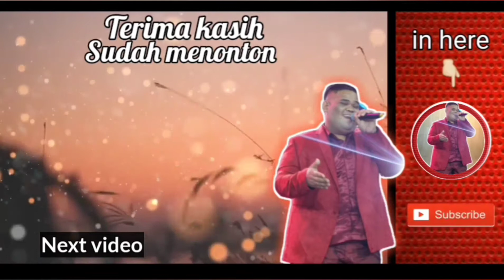CERMAL || PENGALAMAN MASA LALUKU!!